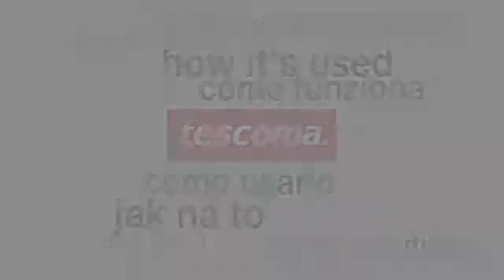Heat-resistant pad TESCOMA PRESTO ø 19 cm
Excellent as a pad under hot cookware. Space-saving and easy to clean. Made of excellent heat-resistant silicone. Resistant from -40 to +230 °C. Suitable for refrigerator, freezer and dishwasher. 3-year warranty.